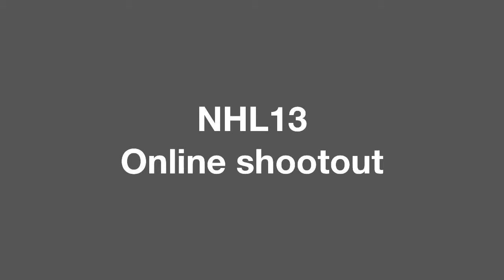NHL 13 ///AWESOME\\\ shootout montage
nhl 13 shootout montage
Montage of goals scored in online ranked shootout.
chek out my friend's channel: TruDzProductions